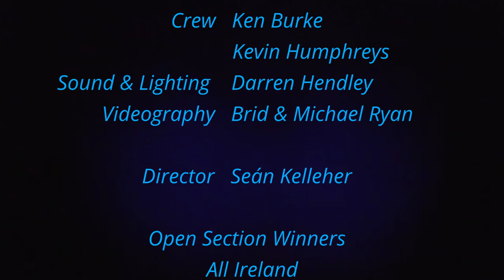A Dogs Life. Blue Hat Theatre.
Performance of 2022 All Ireland winning One Act production of A Dogs Life. Written by Pam Valentine. Directed by Sean Kelleher.
Performed in Whitechurch Community Centre. 29th December 2022.
Video editing by Brid Ryan.